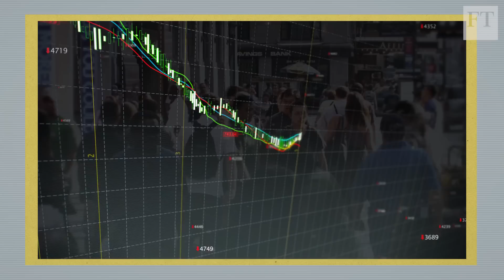Debt vs. Equity: the shifting moods of finance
Nearly a decade of low interest rates coupled with attractive tax advantages has meant that many companies have preferred to use debt to underpin their growth. But could this era be coming to an end? Brooke Masters, Companies Editor, explains why authorities are looking to curb the seemingly insatiable appetite for debt financing.

Watch Debt vs. Equity: the shifting moods of finance on the Transact hubpage